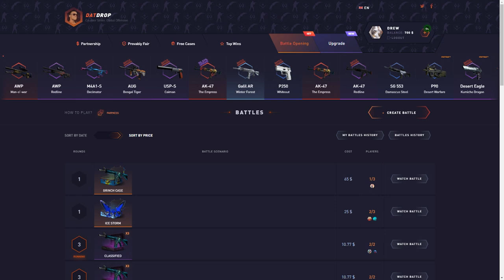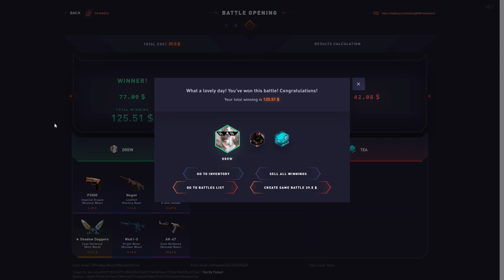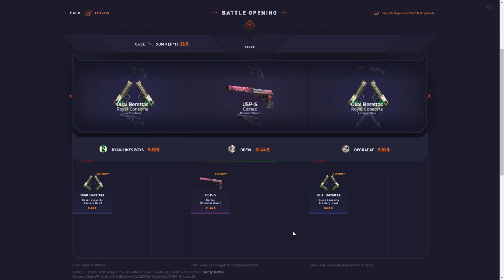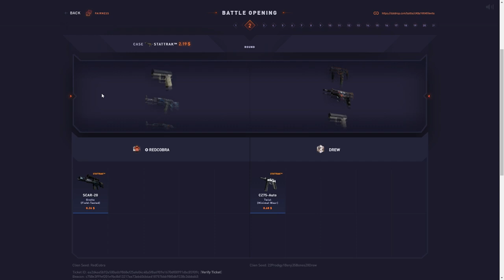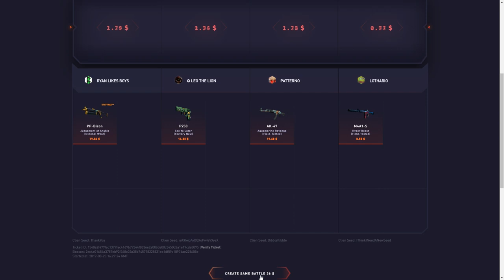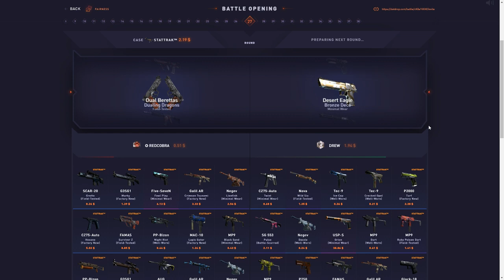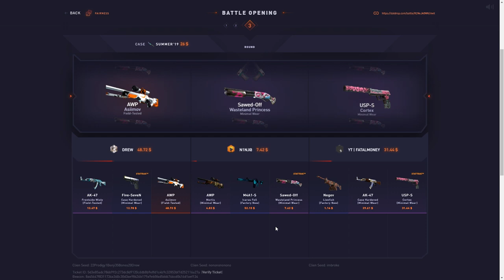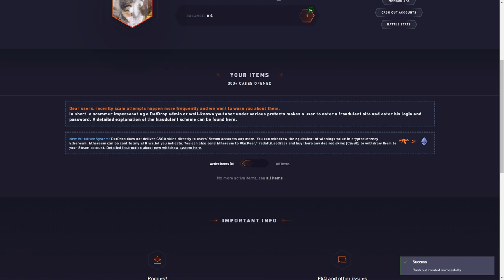SUMMER CASE WINS! Datdrop Sponsored 28